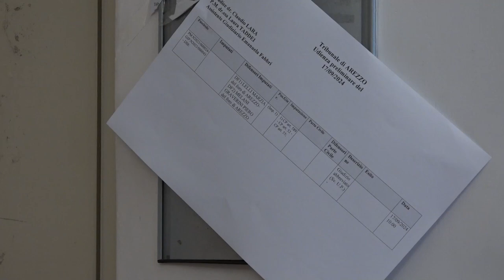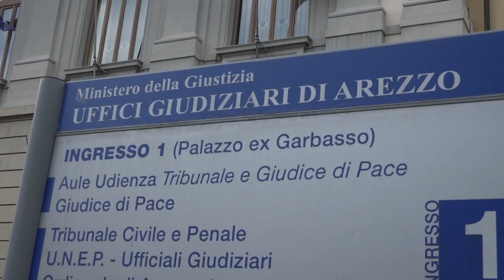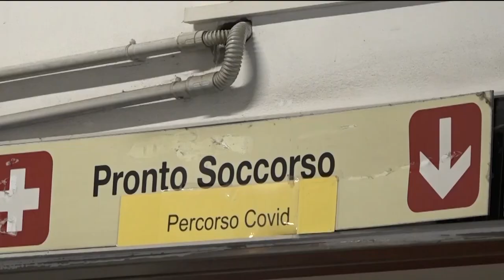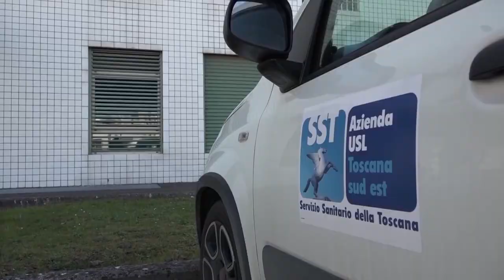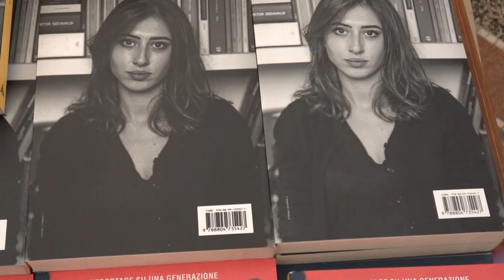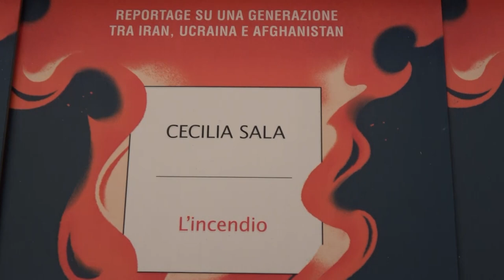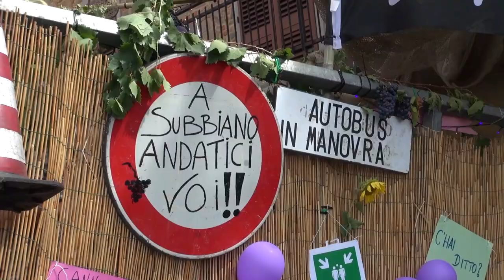Cronaca Aretina del 17.9.24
SOMMARIO

Uccise il vicino che gli stava demolendo la casa, processo rinviato a ottobre. Pm chiede 2 anni e 8 mesi

Tragedia sfiorata durante un allenamento di basket: 17enne defibrillato e rianimato

Lite per strada tra un uomo e una donna, lei lo accoltella. Sul posto le forze dell'ordine

Emergenza-urgenza, in arrivo 33 nuovi infermieri per la provincia di Arezzo

Giani a La Verna per l'ottavo centenario delle Stimmate: "Da San Francesco messaggio di pace sempre attuale"

"Alti Scaffali”, annullato l'evento con il ministro Giuli ad Arezzo. Ieri protagonista Cecilia Sala

L’Alga Atletica Arezzo apre la stagione con tre titoli toscani